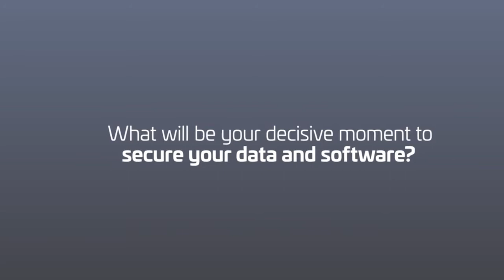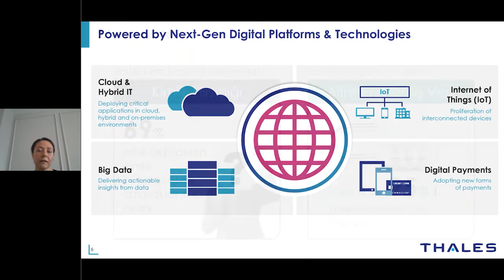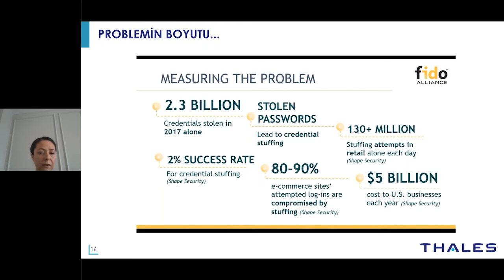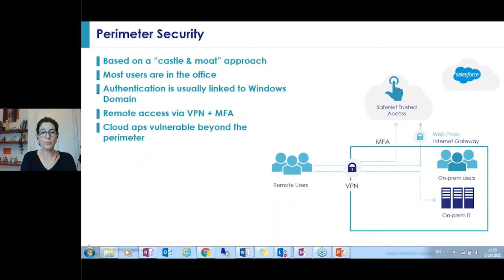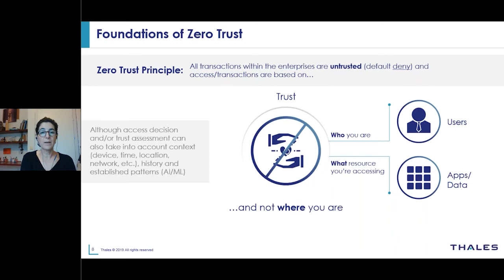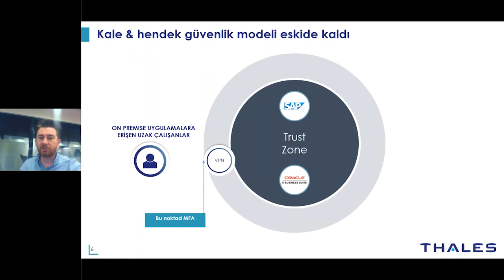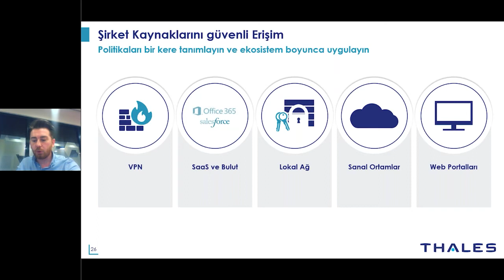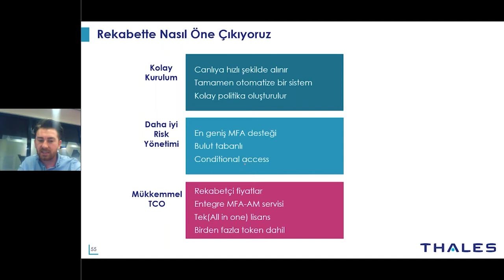Bilişim Zirvesi Özel Proje: Kimlik ve Erişim Yönetiminde Zero Trust ile Güvenlik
Bilişim Zirvesi tarafından gerçekleştirilen ‘Kimlik ve Erişim Yönetiminde Zero Trust ile Güvenlik’ etkinliğimiz 19 Ocak tarihinde thales sponsorluğunda gerçekleştirildi.

Eda Ernez - Thales, Bölge Satış Yöneticisi
Danna Bethlehem Coronel - Thales, Director, Product Marketing, Identity and Sercan Koç - Thales, Sistem Satış Mühendisi
Handan Aybars - BThaber Gazetesi, Editör
Sercan Koç - Thales, Sistem Satış Mühendisi
Sezgin Çebi - Kaptan Şirketler Grubu, Bilgi İşlem Müdürü